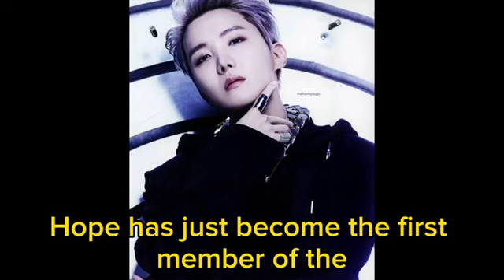J-Hope becomes first BTS member to sink solo UK Top 40